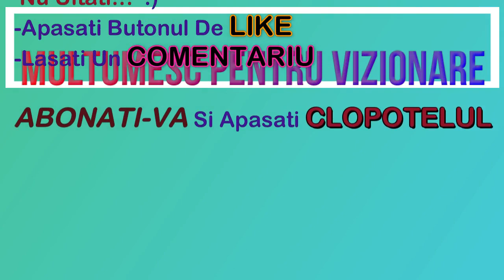🔴🔔 Jocuri Off Road 4x4 pe Telefon - Conducem un camion și facem sarcini offroad.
Pregateste-te pentru misiuni offroad.
Conduce SUV 4x4 pentru a finaliza sarcinile și de a explora terenuri offroad cu dealuri și noroi. Testați-vă abilitățile offroad cu camion de conducere. SUV 4x4 este cel mai bun SUV vreodată! Conduce un camion și de a face sarcini offroad.